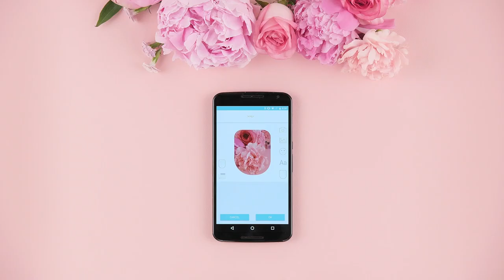Introducing Canon Printable Nail Stickers!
Create fun, unique and customized nail stickers for every occasion - right from your smartphone! Easily mix and match with friends, celebrate a special event, or show off your unique personality. With the Canon Nail Sticker Creator App, you can choose from over 200 templates or create your own and include your own photos, colors, and text! The Nail Sticker Creator app is available for free on the App Store and at Google Play and is compatible with select Canon PIXMA printers.